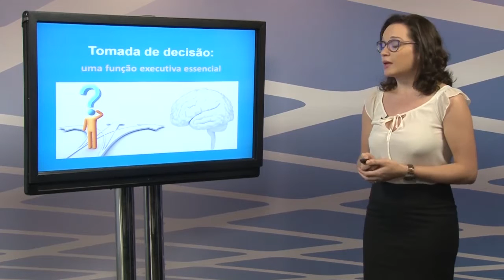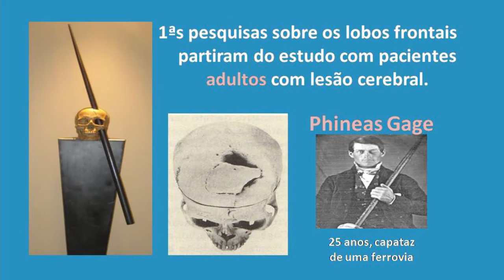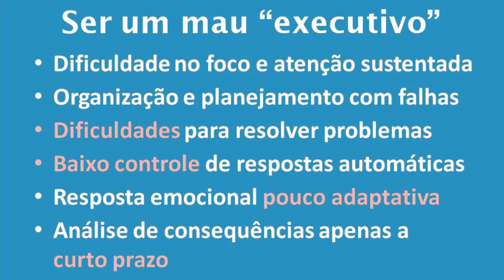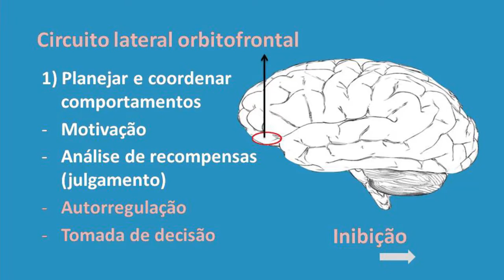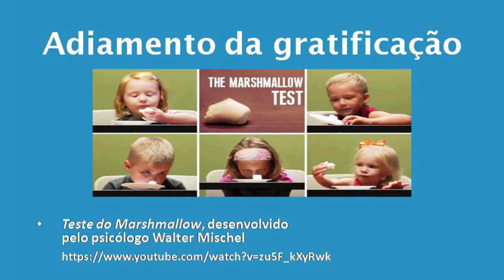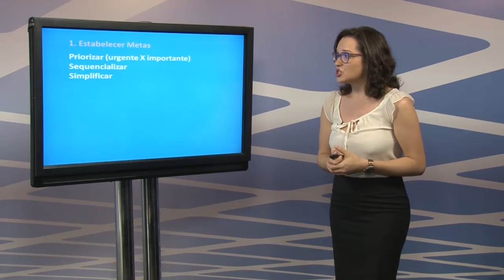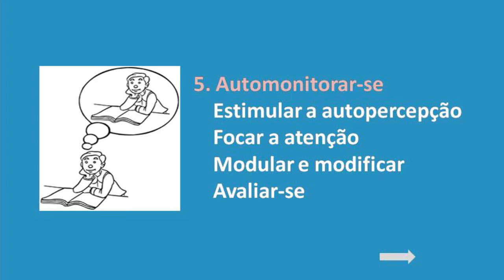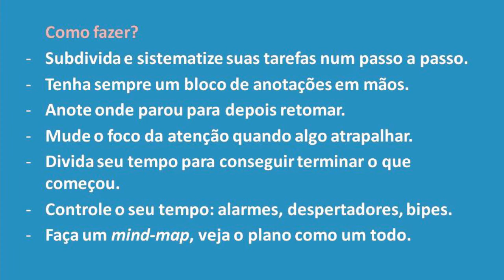e8. Tomada de decisão: uma função executiva essencial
O estudo do cérebro tem ganhado cada vez mais enfoque nas últimas décadas, principalmente quando o desenvolvimento de tecnologias modernas permitiram um mapeamento cerebral mais completo. Com tantos avanços o homem se tornou mais apto a conhecer melhor a relação entre a atividade cerebral e o comportamento humano, e de que forma poderíamos desenvolver estratégias cognitivas e comportamentais para lidar com as demandas do nosso contexto. Uma função cerebral superior e bastante refinada, como a tomada de decisão é um tema que tomou lugar de destaque nas neurociências pela importância que tem no nosso dia a dia, nas nossas relações, no trabalho, e no papel que exercemos no mundo.

Âncora: Yuri da Silva Ramos
Convidada: Luciane Simonetti - psicóloga e pesquisadora, é mestre em Ciências pelo Departamento de Psicobiologia da UNIFESP/SP. Atua em consultório com Neuropsicologia, Reabilitação e Terapia Cognitiva e leciona para pós-graduação em Neuropsicologia com ênfase em avaliação e reabilitação neuropsicológica de adultos com lesão cerebral adquirida. Trabalha com divulgação científica desde 2008 com base na experiência científica e clínica com enfoque nos seguintes temas: Psicologia Clínica, Psicologia Cognitiva e da Aprendizagem, Neuropsicologia e Reabilitação Neuropsicológica, Filosofia da Mente e Ciências Cognitivas. É fundadora do site Ciência do Cérebro, que é alimentado diariamente com temas e curiosidades sobre cérebro e o comportamento humano.